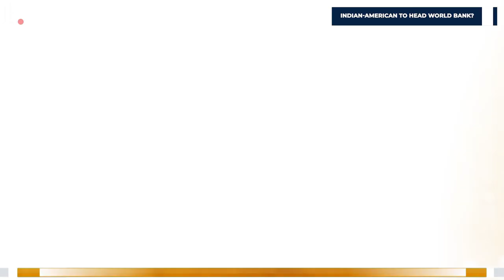Who is Ajay Banga, Biden's World Bank Chief Nominee? | Indian-American To Head The World Bank?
U.S. President Joe Biden has nominated former Mastercard CEO, Ajay Banga, to head World Bank. Is another India-born going to assume a top tier role? Find out more about who he is.

World Bank | World Bank CEO | World Bank Ajay Banga | Biden Nominates Ajay Banga | Mastercard | Mastercard Ajay Banga | Latest News | Firstpost